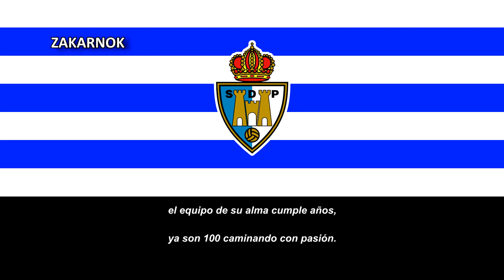Himno del Centenario de la SD Ponferradina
Página oficial del club:
La Sociedad Deportiva Ponferradina es un club de fútbol español de la ciudad de Ponferrada, en la comarca de El Bierzo, provincia de León, que milita en la Segunda División de España.

Fundado el 7 de junio de 1922, es el club decano de Castilla y León y ha estado varias veces en Segunda División Española, quedándose sus mayores logros en séptimo posicionado, a un punto del Play-Offs en el ascenso a Primera.

Su mayor rival es el Cultural y Deportiva Leonesa, disuptando así el Derbi Leonés.